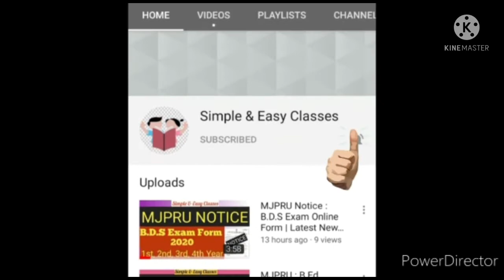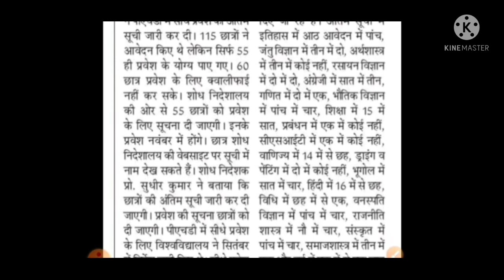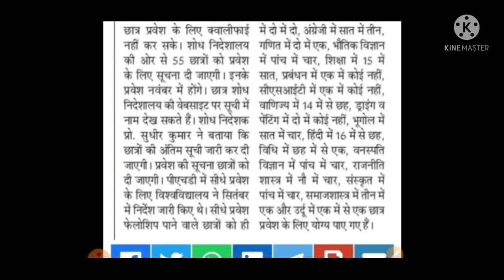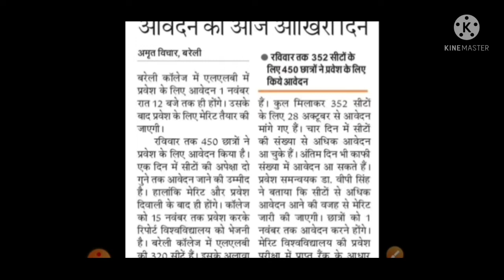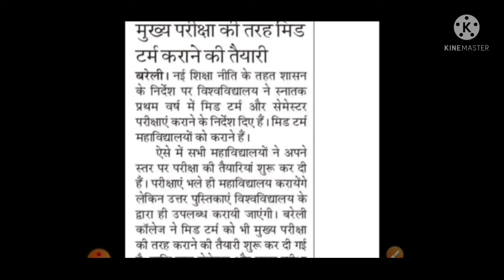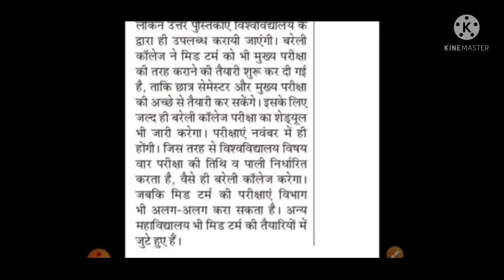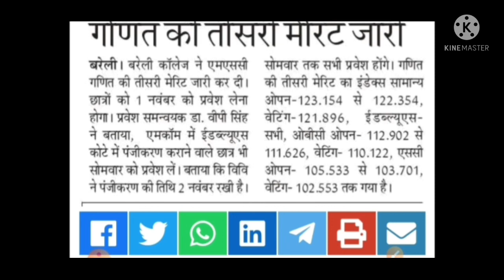Mjpru & Bareilly Clg: Admission & Examination News 2021| Today Latest Upadate|Subscribe 👈